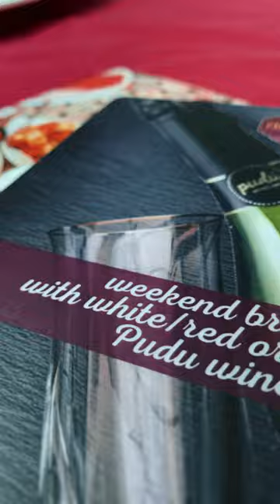Arabic restaurant in Saigon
Enjoy an authentic Mediterranean Experience Every Night. Mediterranean Dance Shows, Music, and Food.